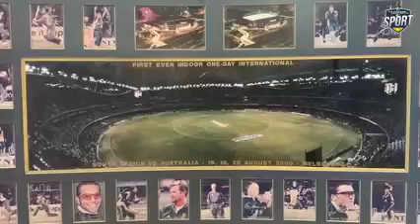Cricket | Spider Camera Kaise Kaam Karta Hai | Speed Kaise Check Karte Hai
cricket Spider Camera
virat kohli, Rohit Sharma, Hardik pandya , kl Rahul, shubman gill, Ravindra Jadeja, Chris Gayle, ab de Villiers, jassprit bumbrah, Ishan Kishan, ms dhoni
cricket camera working
IPL 2023
cricket Spider Camera work
camera working
world cup 2023, Asia cup 2023
world cup, Asia cup
how to work spider camera on Cricket
cricket reaction video